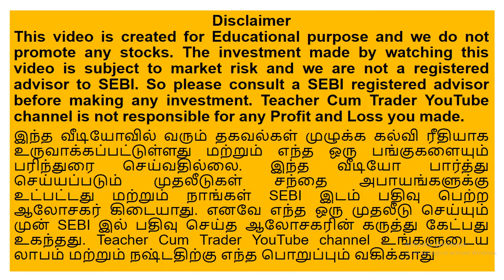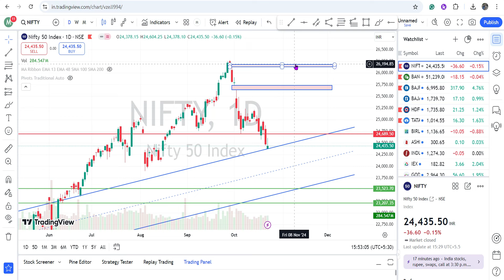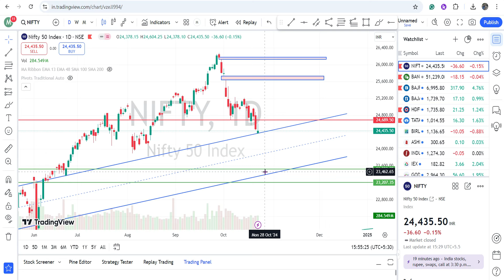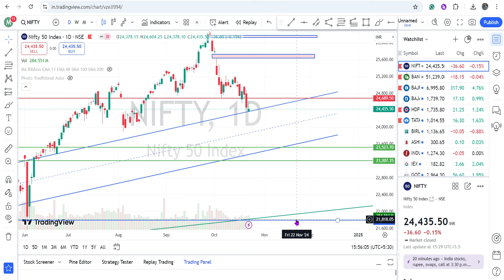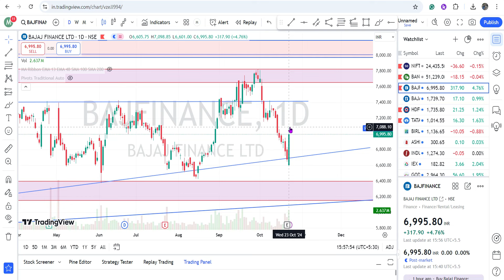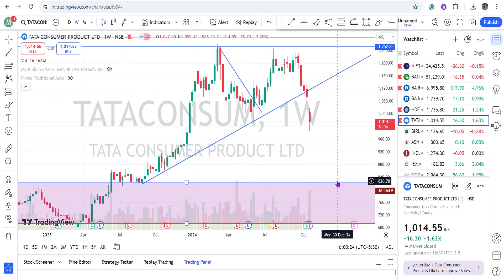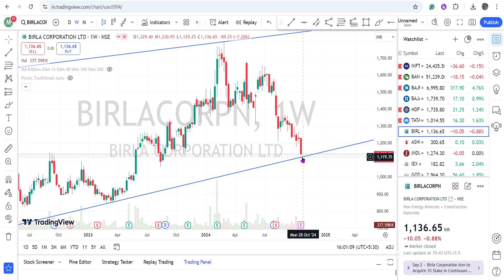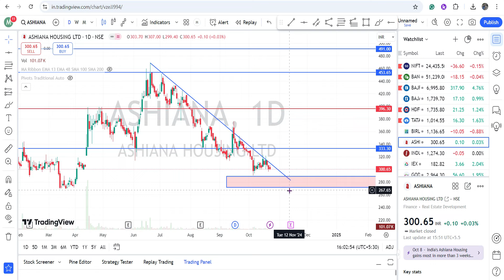24. HDFC Bank Tata Consumer Ashiana Housing Birla Corporation Bajaj Finance Bajaj Finserv